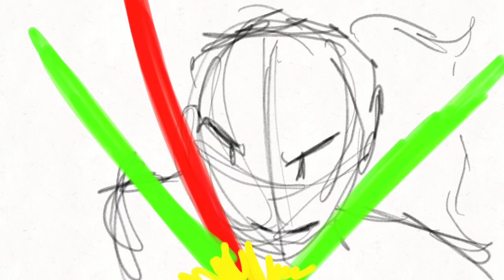Believer|Animatic preview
An animatic of an upcoming animation. Ive upgraded my work to full fledged animation. We'll see how well that works out.